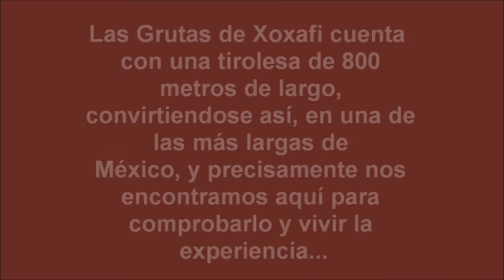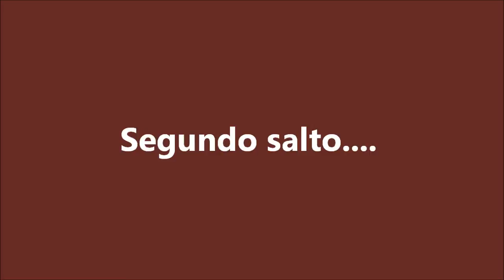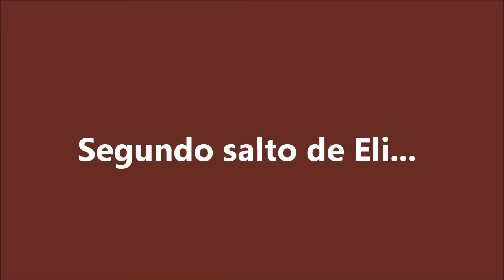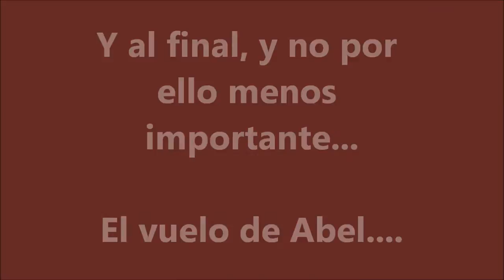Grutas de Xoxafi Tirolesa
Grutas de Xoxafi
El Palmar, Santiago de Anaya
Hidalgo
24 de Julio del 2011